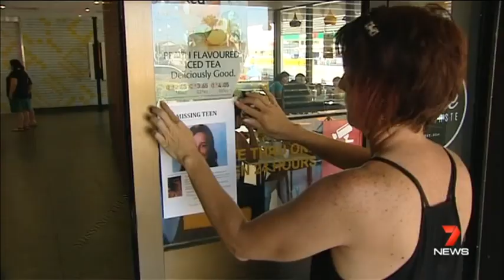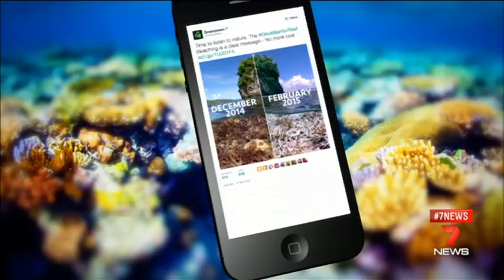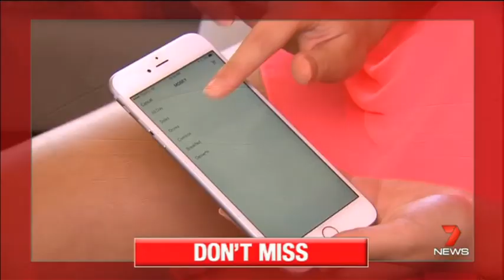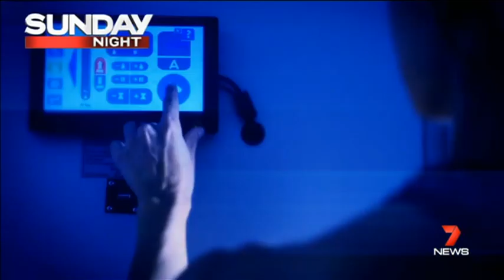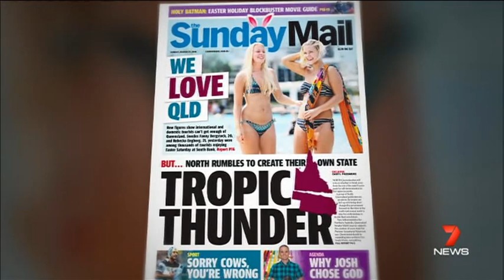CH7- Seven News Queensland Montage (26/03/2016)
With Rod Young on holidays, Kay McGrath anchors the bulletin solo.

N.B: The publication of this video is for archival purposes. Seven Network Australia owns and has rights to all of the content in this video. All news reported is accurate as at the time of broadcast. Recorded live off Seven Queensland, with minimal editing. Videos on this channel can be removed upon personal and individual request from associated parties.